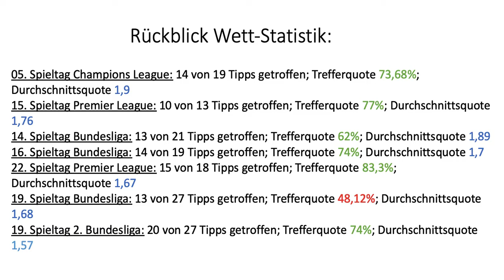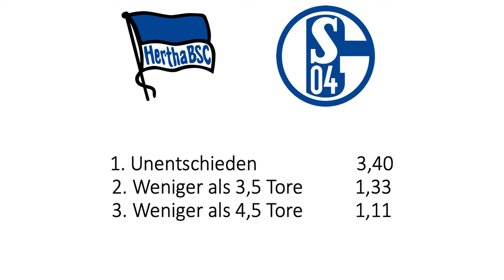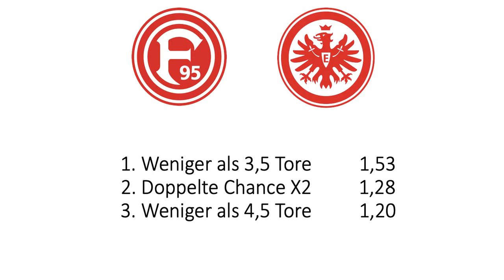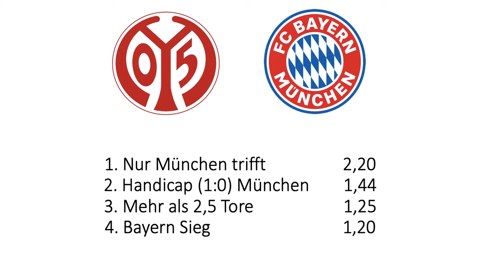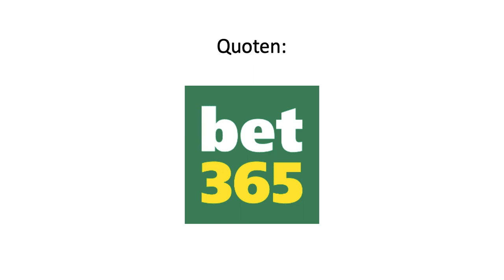Wettanalyse zum 20. Spieltag der Fußball Bundesliga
Wie von uns gewohnt erhaltet Ihr hier unsere völlig kostenlose Wettanalyse zum 20. Spieltag der Fußball Bundesliga. Unsere Wettstatistik spricht für sich. Nur hier erhaltet Ihr professionelle Tipps von echten Experten!